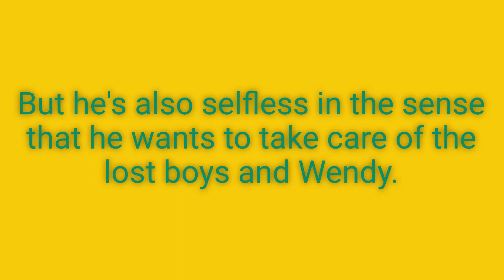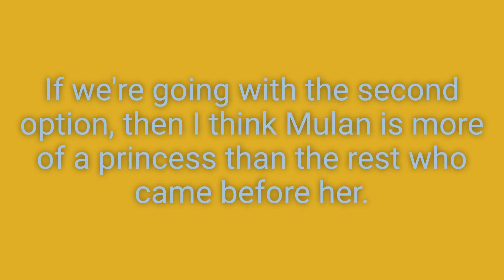The First Wheels' favorite Disney Movies!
Hi Friends! I like Disney a lot so it was hard to narrow it down to a top three. But I did it, somehow!